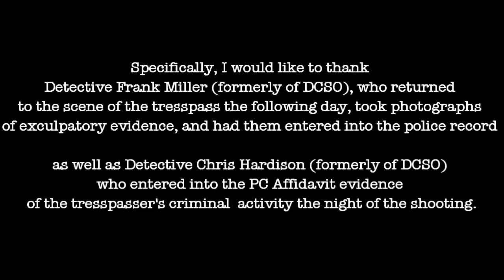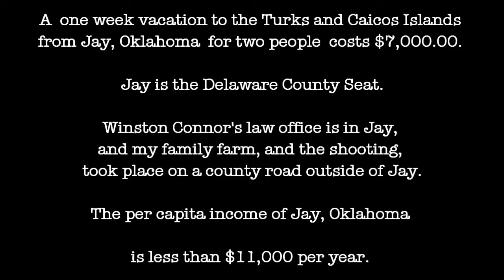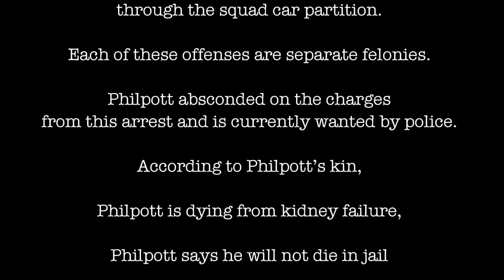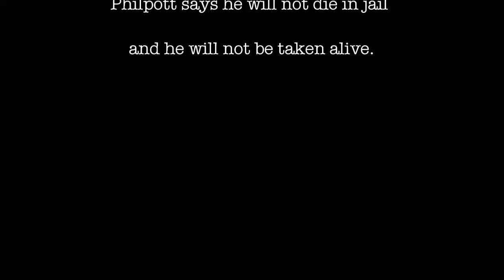Chapter 1 Prologue = No Rules in No Man's Land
On 14 April 2014, Ed "Hoss" Turlington, a disabled veteran retired after 20 years military service, moved with his then pregnant wife and sons Hardee and Hoss (almost 5 years old and 3 years  old) to what is now their family farm outside of  Jay, Oklahoma.
Exactly one week after closing, Hoss found three tresspassers standing around an illegal fire. Their truck, missing its license plate,  sat nearby.  Hoss, a former law enforcement officer and recent Oklahoma-certified Private Investigator executed a citizen's arrest in accordance with Oklahoma statutes. The leader of the trespassers, Darrell Philpott grabbed a glass bottle off the ground and charged Hoss. Philpott later admitted in court to grabbing a bottle while being held at gunpoint.

At the time Philpott is a felon drug dealer, felon thief, and felon burglar and had two active warrants from Missouri for dangerous crimes. His RAP sheet is 4 pages long, front and back, and riddled with violent and dangerous convictions for things such as assault and battery (on a woman) and multiple drunk driving convictions.  Since committing assault and battery on Hoss, Philpott has since earned another drug felony in  Arkansas.
 However, Philpott is protected from prosecution in Oklahoma's Delaware County, because - as Hoss learned the hard way- Philpott is a Police Informant there.

Assuming his snitch was shot by a drug associate, Carpetbagger city boy Sheriff Harlan Moore sent dirty cop Melvin Gayle Wells (who, like Moore, is not from here) to take over the investigation from the Detectives at the scene. Wells coached his snitch throughout his interview, concealed exculpatory evidence, and altered witness testimony to give the Sheriff the probable cause he needed to order Hoss's arrest.
 Hoss's defense attorney, Winston Connor, a former Delaware County prosecutor, demanded another "20 to 30 thousand dollars" from Hoss after Connor was arrested and charged with TEN felonies (including for ordering the murder of a man).

The disposition hearing for Hoss's trial is set for 22 July 2019 at 10:00 in the Delaware County Courthouse at Jay.